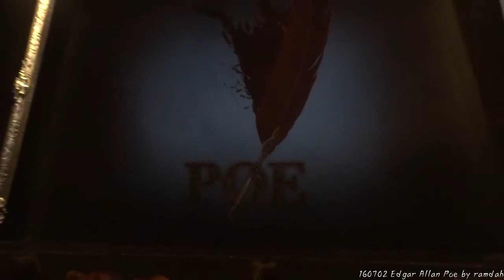160702 에드거 앨런 포 (최재림,윤형렬,김지우,오진영,안유진,최종선)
160702 Edgar Allan Poe 15:00 @ 광림아트센터 BBCH홀

Edgar Allan Poe : Choi Jae Rim
Rufus Wilmot Griswold : Yoon Hyung Ryeol
Sarah Elmira Royster : Kim Ji Woo
Virginia Clemm : Oh Jin Young
Elizabeth Arnold Hopkins Poe : Ahn Yoo Jin
Raynolds : Choi Jong Sun

musical supervisor : Kim Sung Soo